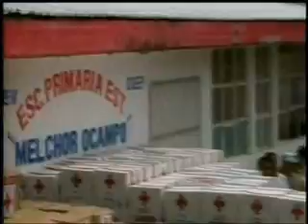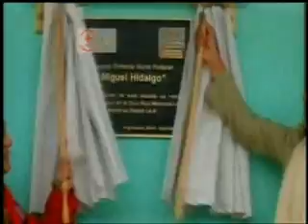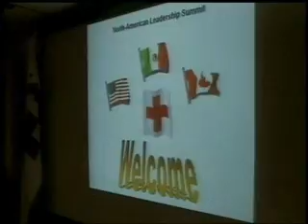Logros 2010, Cruz Roja Mexicana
Ciudad de México, 31 de marzo del 2011.- Video proyectado durante el evento conmemorativo al inicio de la colecta nacional 2011 de la Cruz Roja Mexicana y entrega de ambulancias, presidido por el Presidente Felipe Calderón, en el Hipódromo de las Américas.

Gobierno Federal Presidencia México Felipe Calderón Hinojosa